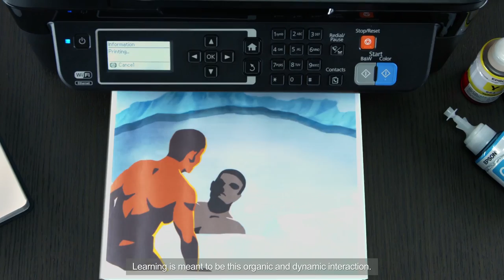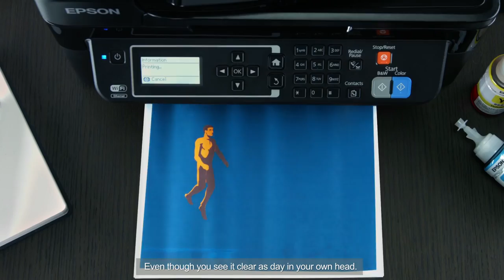Printer for Those Who Never Give Up – LEARNING SUCCESS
“Printer for those who never give up” tells a story of an SME owner who exhibited a can-do attitude, finding success through endurance and persistence. During this important journey, we are reminded of the values of Epson L-Series ink tank system printers; durable and reliable. Epson would like to extend thanks to David Yeo, founder of Kydon Group of Companies.

This time-lapse was achieved by stitching together individual still frames of the Epson L565 printer in action over a 48 hour period and played back at 25 frames per second to achieve fluid motion.

Check out this LinkedIn Pulse article on an interview with Kydon founder, written by Roger Grant.